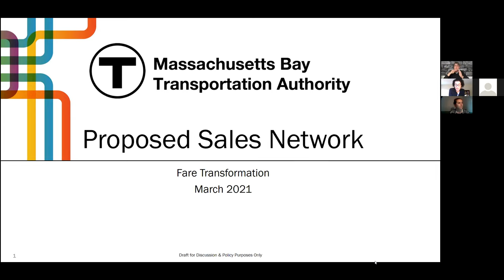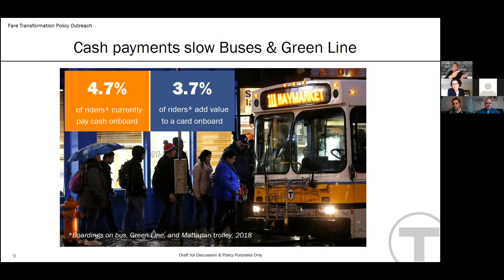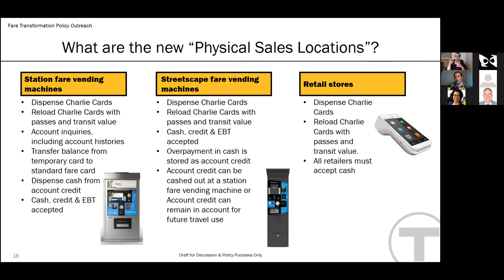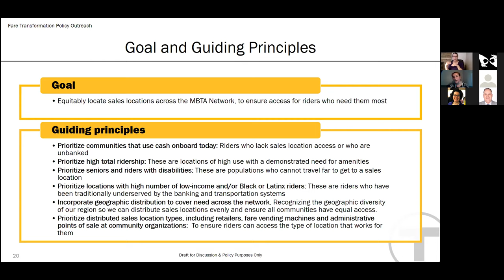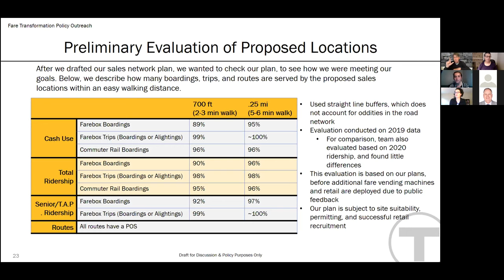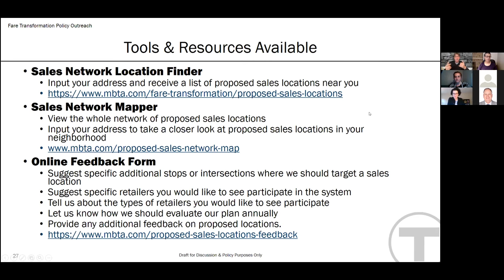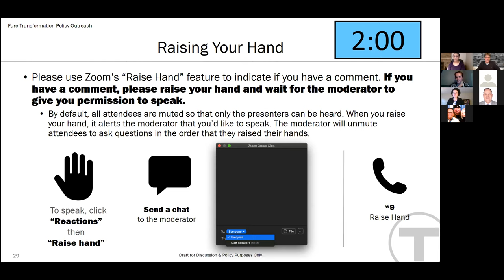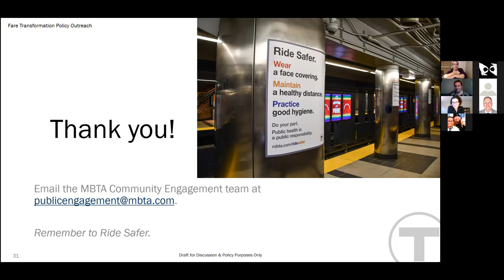Fare Transformation Proposed Sales Network Virtual Public Meeting - March 25, 2021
A recording of the virtual public meeting for the Fare Transformation program's proposed fare sales locations held on March 25, 2021.